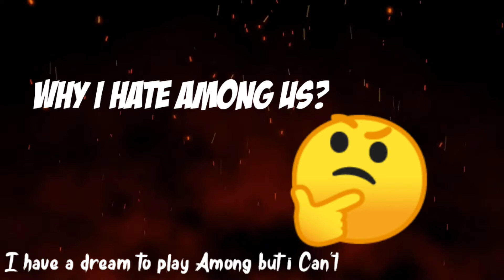Why i hate Among us | Why Lgg doesn't play among us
Please don't give hate on this video.

Checkout the videos if you want

Okay bye 🔥🔥🔥

among us ajju bhai,
among us animation tiktok,
among us animation hornstromp,
a among us love story,
a among us moment,
a among us discord server,
a among us megalovania,
among us bad timing,
among us but imposter cant kill me,
among us best imposter,
among us bedroom,
among us but its cute,
among us beast boy shub,
among us comedy,
among us color blind,
among us code live,
among us creator,
among us disconnected from server,
among us disconnected from server problem,
among us dynamo,
among us dolphin,